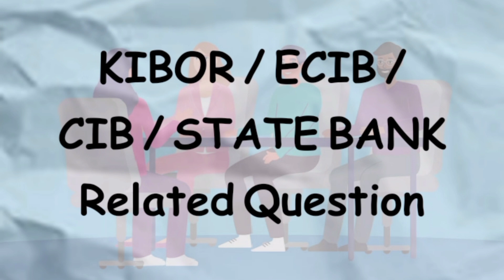NBP || Account Opening Officer || GBO Interview Guidance and Material || Agri Officer